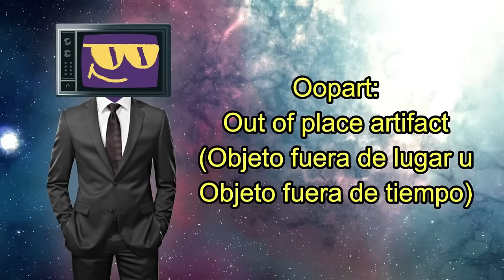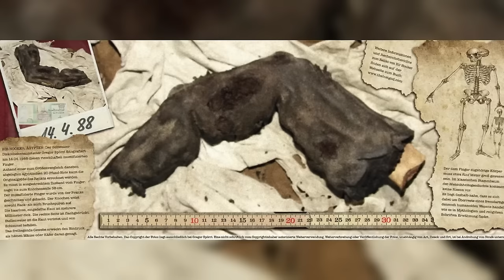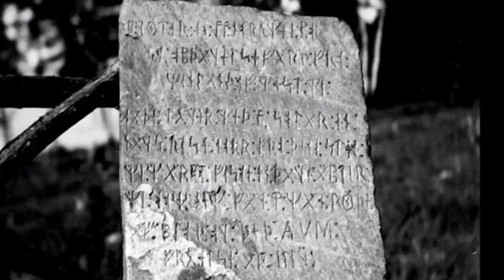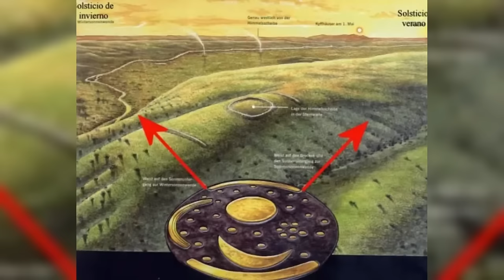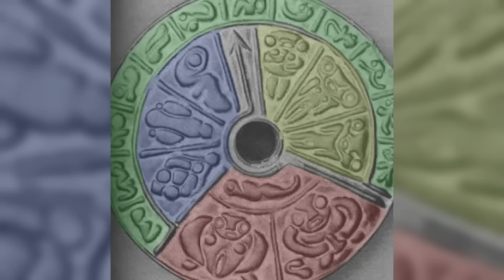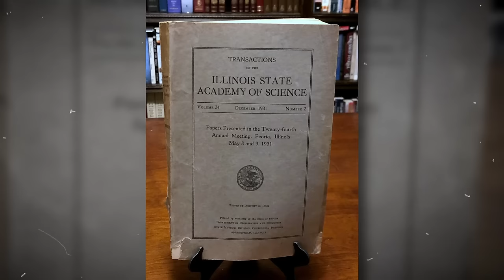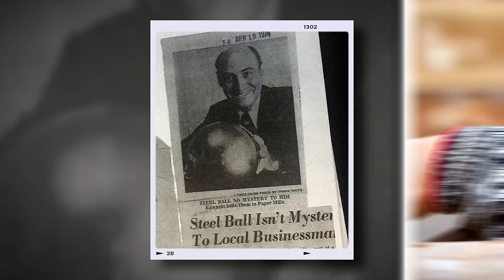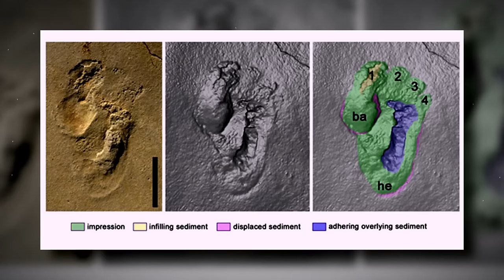Iceberg de Objetos Fuera de Lugar